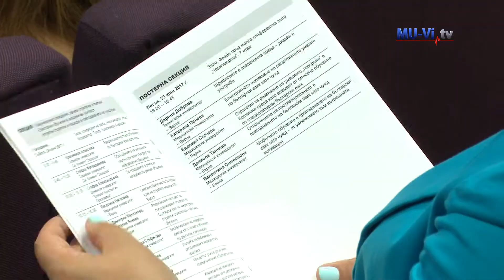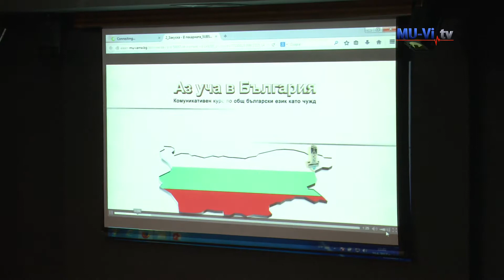Foreign Languages and Contemporary Higher Education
Чуждият език и съвременното висше образование